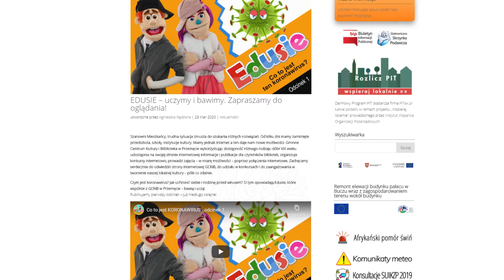Edusie bawią i uczą w Przemęcie